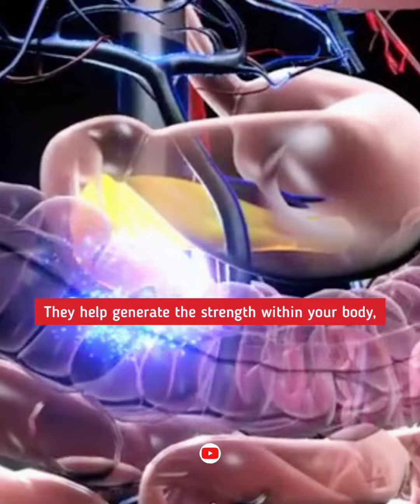Home remedies for Weakness in Diabetes.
not be substituted for professional medical